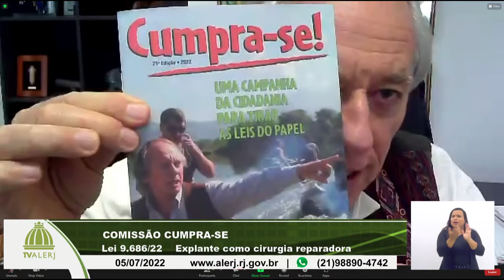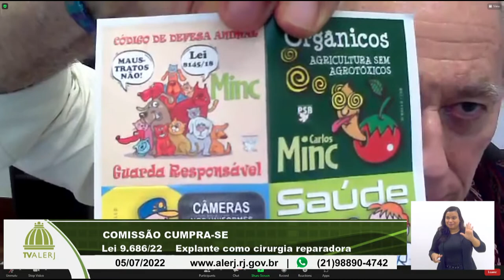Comissão Cumpra-se - Explante cirurgia reparadora